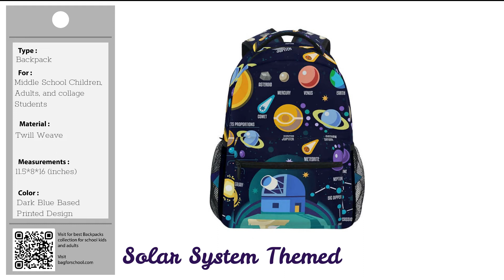Best Solar System Backpacks For Kids And Adults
Who doesn’t have an interest in the solar system? The solar system consists of the sun and its planets, many comets, satellites, asteroids, and meteorites. This system's eight planets are celestial bodies that revolve around the sun in a fixed path named orbit.

📹Intro Video Clip - Pixabay.com